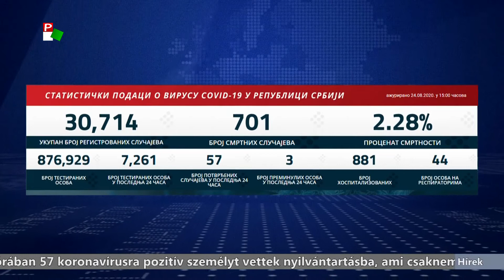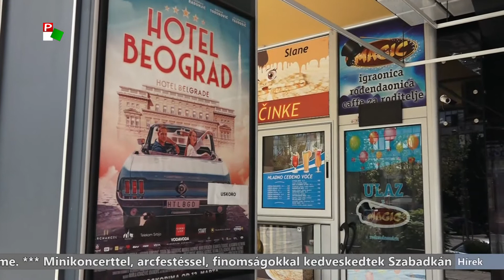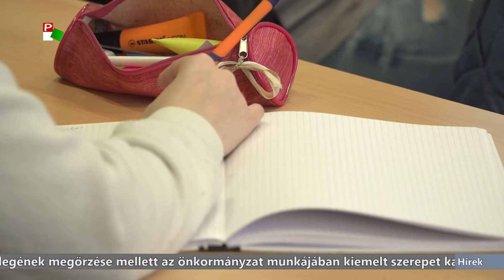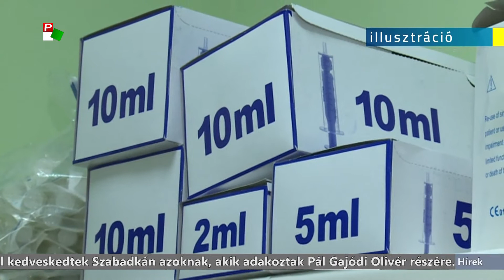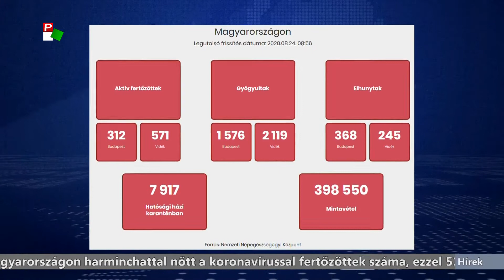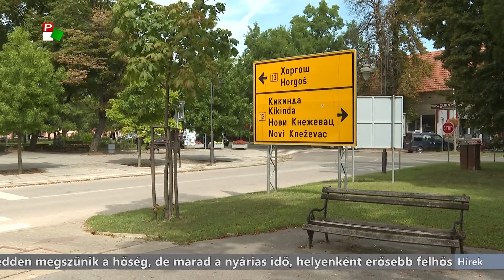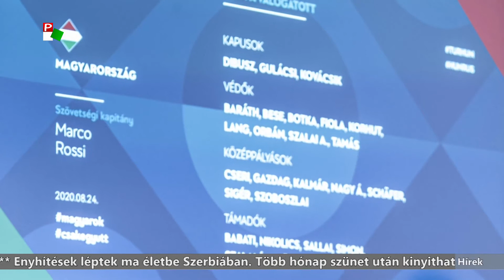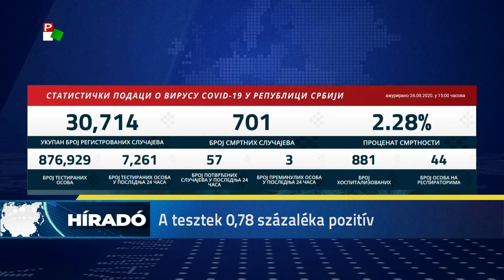Híradó – 2020.08.24. 20.00h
A Híradó főbb témái:
- Két hónapja nem volt ilyen kevés új koronavírusos beteg Szerbiában. Hivatalosan 57 új fertőzöttet regisztráltak egy nap alatt.
- Mától nyitnak a színházak és a mozik, koncertekre is lehet járni.
- Mégsem marad el idén a palicsi filmfesztivál. A nemzetközi szemlét szeptember 12-e és 18-a között tartják meg.
- Szerbia három fajta védőoltást szerez be a koronavírus ellen - írja a szerb sajtó.
- Egy hét alatt négyszázezer hektárt pusztítottak el Kaliforniában a bozóttüzek.
- Moldovában lép pályára az Európa-liga első selejtezőkörében a topolyai TSC.